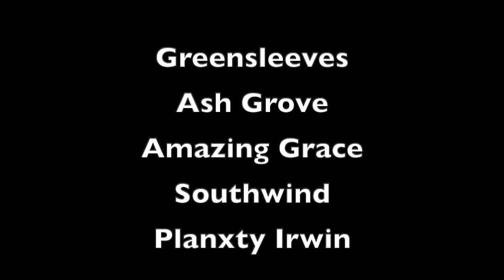My Journey With Chronic Illness Episode 13 - The Effects of a 48 Hour Fast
This is a vlog about how I’m addressing my Lymphocytic Colitis. There is very little information on what it is and how to treat it. It’s easy to become plagued with doubts about your efforts. This is what I’ve been trying.
Week of Jan 23 - Jan 29.

Links and info (some recipes are for cooking guides only. I do NOT add veggies, herbs or spices):